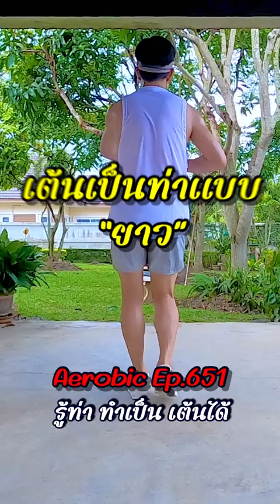ครูคิมแอโรบิก aerobic dance aerobicexercise aerobics duet